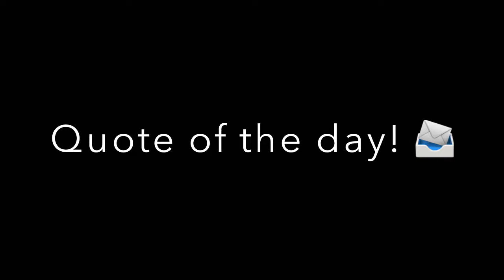ANEYLI IS GROWING UP SO FAST! (FIRST TIME CRAWLING)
Camera type Canon

This video is showing how much my daughter has grown!

Join the Laac3n Army

God bless